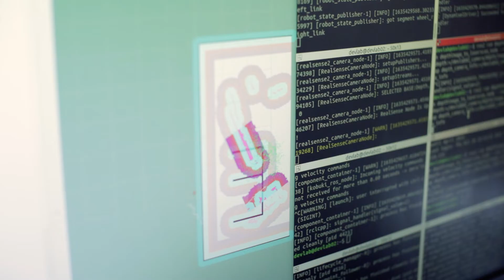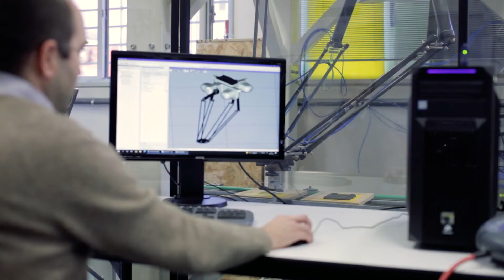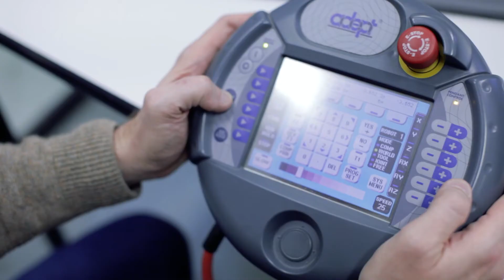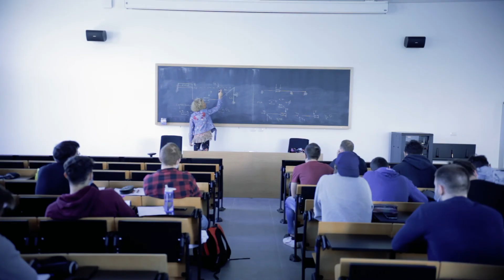Ingegneria meccatronica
La figura professionale dell’ingegnere meccatronico è trasversale a grandi aree dell’ingegneria, quali l’ingegneria elettrica, meccanica ed elettronica/informatica. È quindi un ingegnere capace di integrare in un sistema meccanico le moderne tecnologie di sensori, attuatori, azionamenti elettrici che vengono controllati in tempo reale da dispositivi elettronici programmabili. Tale integrazione è possibile soltanto se il progetto meccanico è condotto con moderne tecniche in grado di calcolare spostamenti e sollecitazioni, prevedere rumore e vibrazioni, calcolare leggi di moto e coppie di attuazione da fornire ai sistemi elettronici come riferimento per il corretto funzionamento del sistema. L’ingegnere meccatronico diventa pertanto il naturale coordinatore di progetti elettromeccanici nei quali sceglie le soluzioni, meccaniche ed elettroniche, che meglio si prestano allo scopo e ne cura l’implementazione nelle varie fasi del progetto.